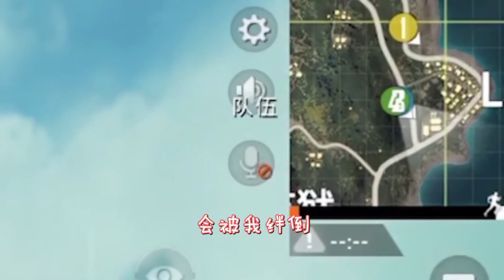和平精英：这个BUG太搞笑啦！竟然可以绊倒队友，让他摔个大跟头【大姚游戏说】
这个BUG太搞笑啦！竟然可以绊倒队友，让他摔个大跟头。
大家好，我是大姚，我从今天开始正式入驻YouTube啦，这是大姚的唯一官方频道。

本频道制作的所有视频都符合平台的使用政策，没有任何违规行为。